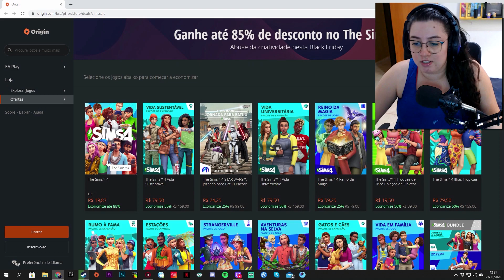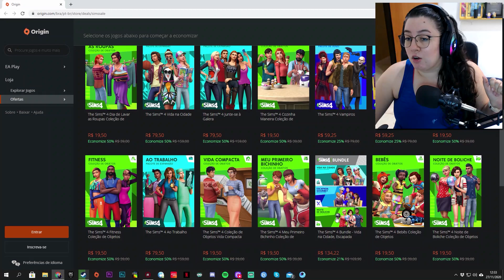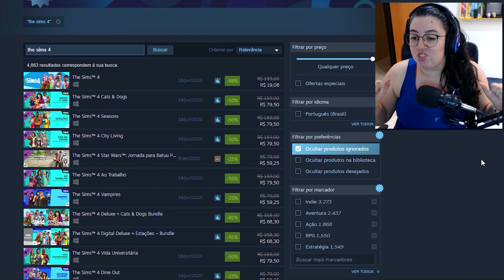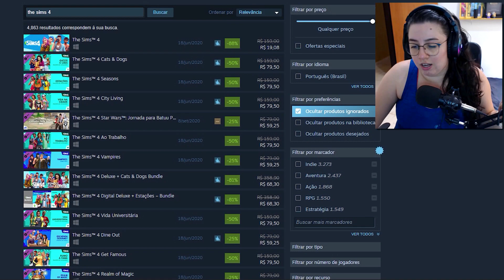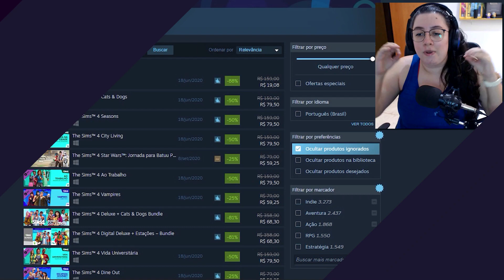O THE SIMS 4 TÁ SÓ R$20 REAIS *inacreditável*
O THE SIMS 4 TÁ SÓ R$20 REAIS *inacreditável* - The Sims 4 em Promoção!

🎆 Quer ajudar ainda mais? E caso faça em live, sua mensagem vai aparecer na tela

O Centro de Valorização da Vida realiza apoio emocional e prevenção de atos c0ntra a vida, atendendo voluntária e gratuitamente todas as pessoas que querem e precisam conversar, sob total sigilo por telefone, email e chat 24 horas todos os dias. 👉 Ligue 188 ou acesse